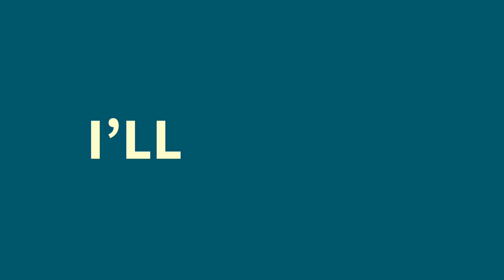What is the electric vehicle communication chain?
Short animation about the chain of communication between devices in the EV Charging ecosystem. How do we get your solar panels home energy management system and heat pumps to talk to your electric car without miscommunication?

Did you know that electric cars can talk? For example, they talk to charging stations and, increasingly, to solar panels. But sometimes, they get lost in translation.

As soon as the electric car is plugged in, the conversation starts. The car talks to the charging station which, in turn, talks to the computers of the company managing the charging stations. And these computers talk to those of the energy suppliers and grid operators. What do they talk about? Well, for example, how much electricity is needed, at what charging speed, and what it costs.

And at home, If you’ve got a smart charging station and a Home Energy Management System (HEMS) your car can also talk to your solar panels and heat pump. They discuss things like charging faster when your solar panels are providing plenty of sustainable power, or slower when your heat pump is hard at work.

But as there are so many devices in the chain, they all have to be able to understand each other to avoid miscommunication. By using the same protocols and standards, all devices should communicate in the same language. Each message passes through the entire chain safely and without error. And every device knows what it has to do. At least in theory!

You still have to test whether all works well in practice. Send a message through the entire chain and check for each link whether it is received correctly, understood, and passed on to the next device. If this is not the case, fix the problem so we can avoid miscommunication.

All devices in the smart charging ecosystem should be able to talk to and understand each other, without any problems.

Animation by: Eelke Dekker